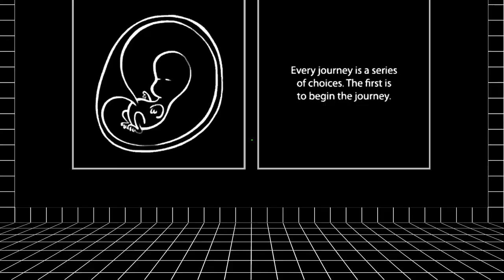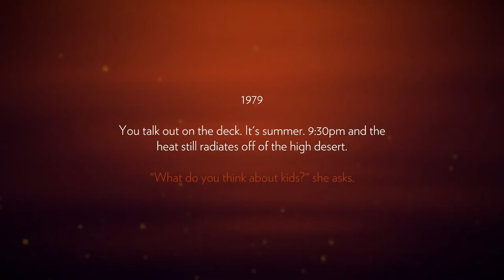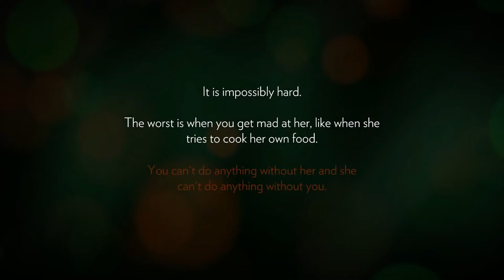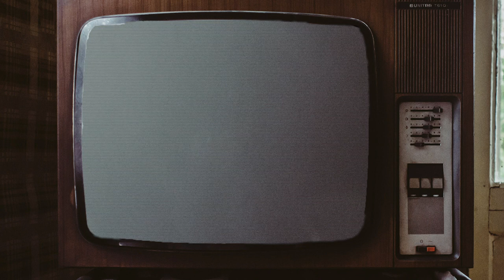Crafting the Perfect Intro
Sometimes a game just clicks, you know? Jake takes a look this week at three games that expertly insert the player into their stories: Firewatch, Hyper Light Drifter, and DOOM (2016).